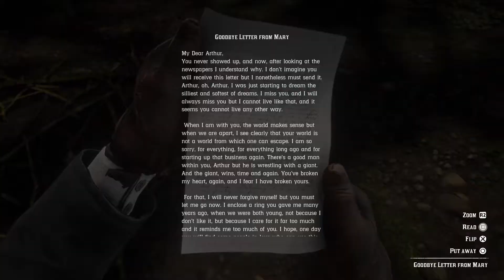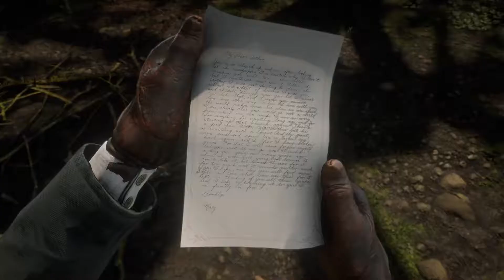RED DEAD REDEMPTION 2 GOODBYE, DEAR FRIEND 2018 11 06 19 52 43